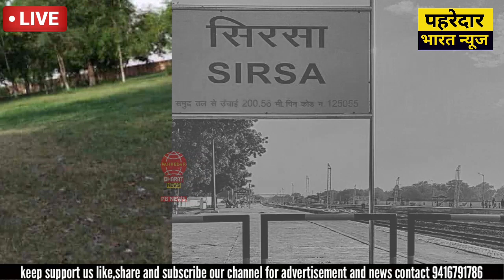पार्को के कार्य को लेकर डिंगमैन पावर कंपनी पर उठ चुकी उंगलियां। नगर_परिषद घोटालाpahredarbahratnews